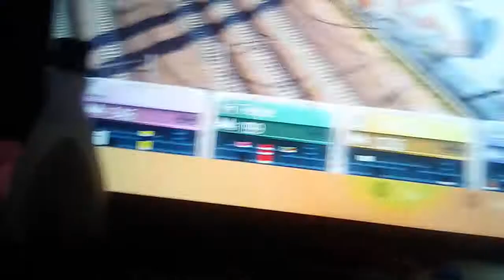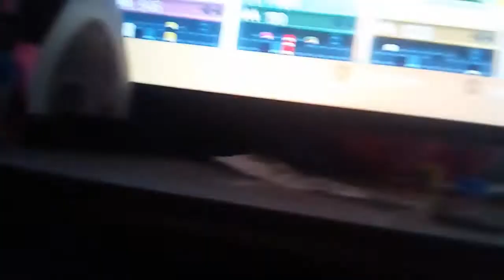The Clinton And Canton Movie Part 999 (2019)